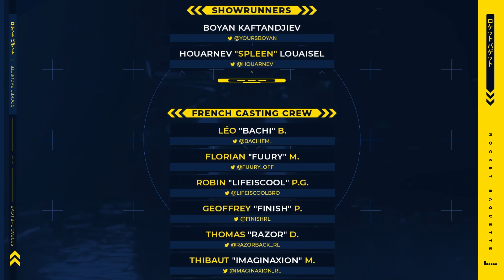KRU vs EXEED - TIEBREAKER - SAM Winter Major - RLCS 22/23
Welcome to The Rocket! Rocket League Esports in English with a pinch of French touch.